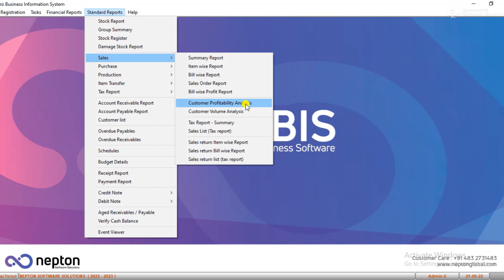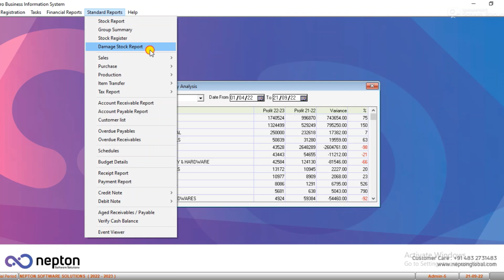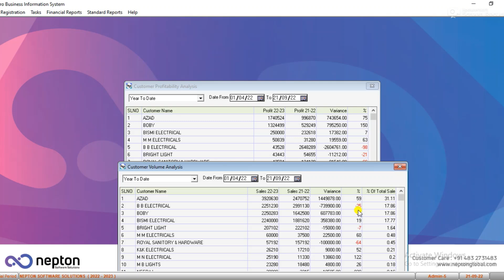BIS PRIME- CPA-Customer Profitability Analysis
How to identify your most profit contributing customers and keep them under your watch!!
- Team Nepton